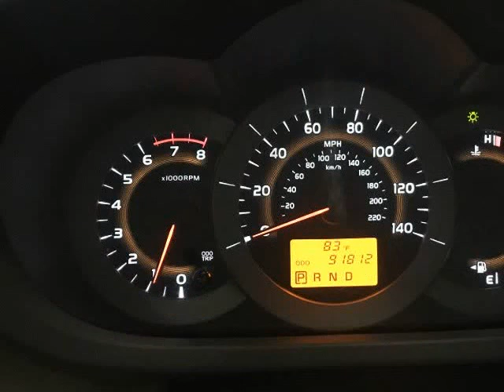2011 Toyota RAV4 2WD 4dr I4 Base (Houston, Texas)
Emessa Trading Group LLC
8903 Bellflower St. Ste. D
Houston